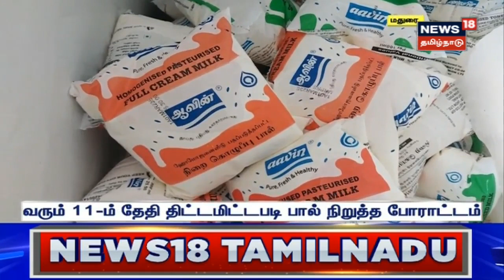KP Munusamy | பாஜகவில் இதே நிலை நீடித்தால் கூட்டணி தர்மம் பாதிக்கப்படும் - கே.பி.முனுசாமி பேட்டி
பாஜகவில் இதே நிலை நீடித்தால் கூட்டணி தர்மம் பாதிக்கப்படும் என்று அதிமுக முன்னாள் அமைச்சர் கே.பி.முனுசாமி தெரிவித்துள்ளார். செய்திகளை துல்லியமாகவும் துரிதமாகவும் வழங்கும் தமிழகத்தின் முதன்மை செய்தி தொலைக்காட்சி உங்கள் நியூஸ்18 தமிழ்நாடு

News18Tamilnadu | AIADMK EPS | Women's Day 2023 | ADMK | Tamil News